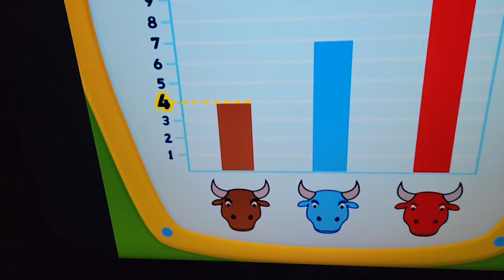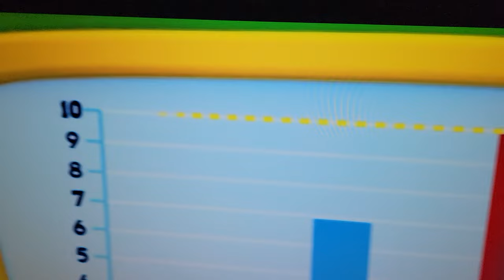Team Umizoomi feed the bulls